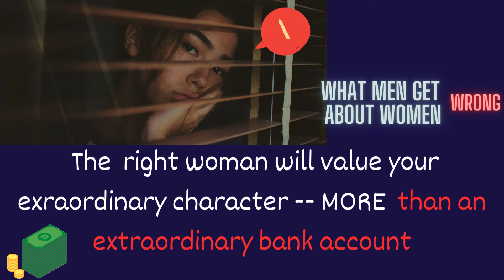What MEN Don't Know About WOMEN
**Please note: information provided is practical in application. While much of the content is informed by therapeutic knowledge, service rendered through Clarity Relationships is not therapy for viewers. For those interested in therapy, psychologytoday.com is a great space for clinicians currently accepting clients.

TRANSCRIPTION:
Hey Intentional Singles! Today, we're diving into the world of relationships and shedding some light on the things most men tend to get wrong about women. So, grab your notepads and get ready to learn a thing or two!

Mind Reading is a Myth: Fellas, let's debunk this myth once and for all - women are not mind readers! Contrary to popular belief, they can't magically decipher every thought running through your head. Communication is key, so instead of expecting her to know what you're thinking, speak up and express yourself.

Emotions Aren't a Sign of Weakness: It's time to bust the stereotype that women don’t like to see their partner show their tender side. The other stereotype is that women are overly emotional. Everyone experiences emotions, and there's nothing weak about expressing them. So, don't shy away from conversations about feelings –use them to your benefit to resolve conflict and further connection!

All women aren’t materialistic or gold diggers: While many women love to shop and the finer things, assuming that  is the focus for all of us is a big misconception. Just like men, women have diverse interests and hobbies, so don't pigeonhole them based on outdated stereotypes. Furthermore, there are also women who enjoy the simpler things in life (walks in the park, phone conversations). There are so many women who value a man’s character and prioritize that. Now, let me be honest–a balanced approach is best –I happen to both.

Her Success Doesn't Diminish Yours: Ladies crushing it in their careers? That's awesome! But here's the thing, guys – her success doesn't take away from yours. Support her ambitions and celebrate her achievements because a  driven woman by your side can only accent the goals you two will create together.

The "Friend Zone" Isn't a Thing: Let's set the record straight – being friends with a woman isn't some sort of consolation prize. Friendship when using intention is a valuable and meaningful connection, so don't undermine it– view it as a stepping stone to something more.

Listening Means More Than Just Hearing: When she's talking, put down your phone, make eye contact, and really listen. Active listening shows that you value what she has to say and that her thoughts and feelings matter to you.

One Size Doesn't Fit All: Remember, every woman is unique, with her own quirks, preferences, and boundaries. So, instead of relying on stereotypes or generalizations, take the time to get to know her as an individual.

And there you have it, folks – a rundown of a few common misconceptions about women. Keep these in mind as you navigate the dating world, and remember to approach every interaction with an open mind and a willingness to learn.